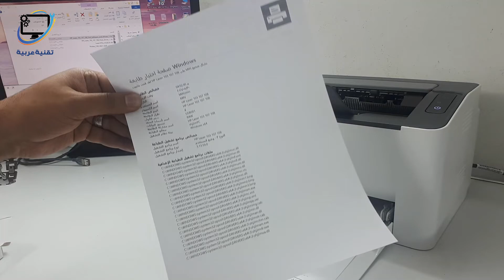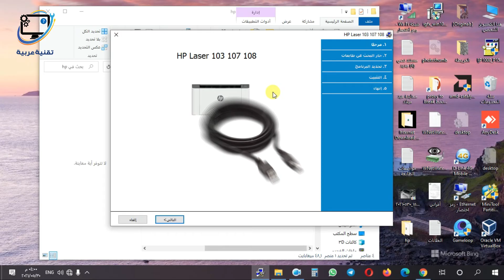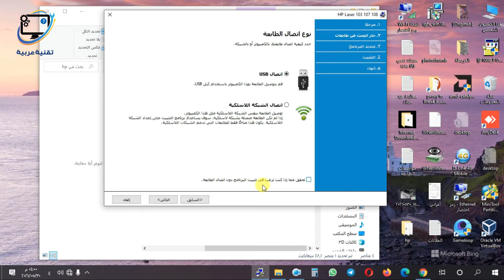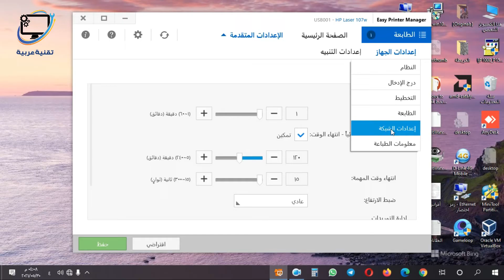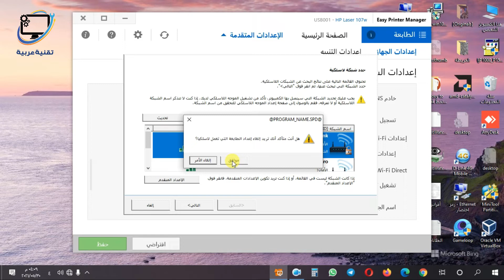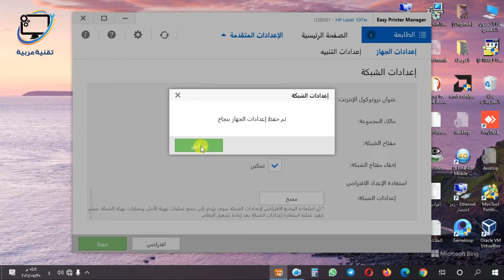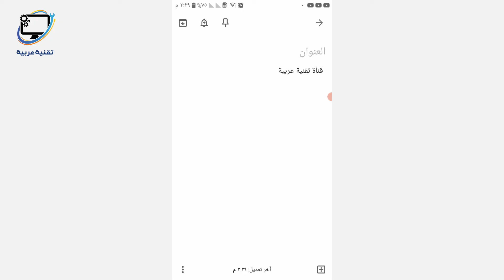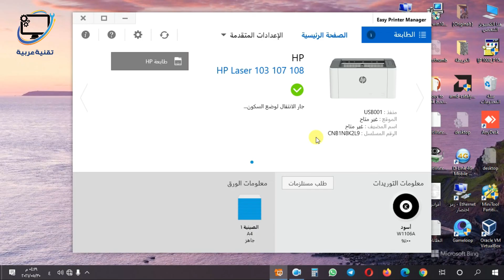طريقة تعريف و ضبط اعدادات الشبكة اللاسلكية في طابعة HP Laser 107w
طريقة تعريف طابعة HP Laser 107w كما سنتعرف على طريقة ضبط اعدادات الواي فاي في طابعة HP Laser 107w
وكذلك سنقوم بالطباعة عن طريق الهاتف في طابعة HP Laser 107w
ضبط اعدادات الوايرلس في طابعة اتش بي ليزر 107w

00:00 المقدمة
01:10 hp laser 107w Software and Driver
02:36 HP LaserJet 107w printer Setup Configure
04:21 hp laser 107w wireless setup
08:08 Connect HP Laser 107W Printer to Phone
09:24 Connect HP Laser 107W printer to laptop wirelessly
hp laser 107 w
hp laser 107w configuration
HP Laser 107w wireless setup by USB cable
hp laser 107w wifi setup
hp laser 107w printer Wireless
HP Laser 107w setting
HP Laser 107w wifi password